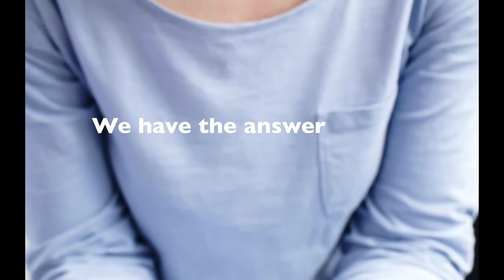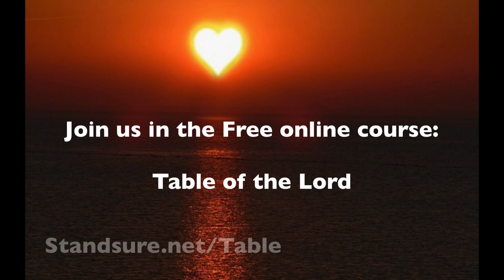Captivated! The Table Of The Lord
The Table Of The Lord is Communion, Eucharist, The Last Supper, The Lord's Supper and more. Covid-19 is like a biblical plague - Communion in your own home is the answer to every plague. (Psalm 91:10),

Now, I don’t want to know about God. I want to to be captivated by my love for Him. I want to be constantly aware of His love for me. Then, I want to journey in oneness with Him to love those whom He loves. Each step is - cool.

Captivated!

A word defined by more than its context - its surrounding circumstances. It could literally mean imprisonment. But poets and song writers have also defined a highly focused love attentiveness and assigned this word, captivated. Yet, there are those who believe that they are captivated by their circumstances - imprisoned and locked into their house with no social connection.

Peter was imprisoned. An angel came in the night and struck him to awaken him, saying, "Get up and put your shoes on. We are getting outta this prison." {Acts 5:17-20 & Acts 12:6-17} Note that in the first of these scriptures, Peter and John go directly to the house of the Lord and in the second, Peter goes directly to the house of Mary. In the house is not imprisonment, it is freedom.

Captive? Maybe.
Imprisoned? Not at all.
In His grasp? Absolutely.

The Table Of The Lord is Communion, Eucharist, The Last Supper, The Lord's Supper and more.
Covid-19 is like a biblical plague - Communion in your own home is the answer to every plague. (Psalm 91:10)

√ Salvation for your loved ones who cannot see the glorious light of the gospel of Christ! From the Table Of The Lord, Wayne C. Anderson equips you to pierce the veil that blinds the minds and hearts of your unsaved loved ones. Come to this table! 🍞🍷

√ There is more devotional content on our Learning Center Course. It's FREE. Just sign in and every time I make a video it will be on a course page with other devotional content. Nothing is required. Try it. All the videos and more are there in one place.